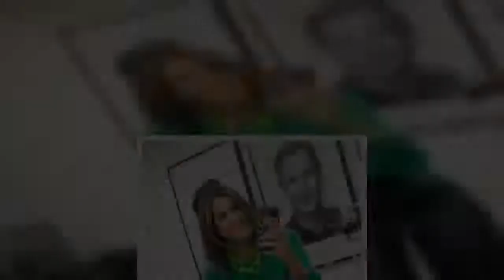Nuria Roca se compra en Zara los pantalones de cuero que enamorarían a doña Letizia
Esta semana han regresado varios programas de televisión tras la pausa de las vacaciones de Navidad, entre ellos, El Hormiguero, donde anoche retomaban su sesión de tertulias Tamara Falcó y . Ambas volvieron a derrochar naturalidad, simpatía y mucho estilo, y curiosamente las dos apostaron por prendas de la que es . Sin embargo, como no podía ser de otra manera, cada una se mantuvo fiel a su estilo personal y, mientras que , la presentadora y combinó sus nuevos pantalones de cuero con prendas y accesorios vibrantes.     Vuelve con fuerza   Desde que participa en el programa de Pablo Motos, la valenciana se ha convertido, casi sin quererlo,, y es que sus siempre llamativos y originales estilismos generan numerosos comentarios. ¿La clave de su armario? No tener miedo a unirse a las últimas tendencias ni a mezclar patrones, colores y texturas, además de, como hemos dicho, optar por. Anoche volvió tras el parón navideño luciendo un favorecedor jersey verde con cuello redondeado, hombros marcados y mangas abullonadas de la firma American Vintage, que combinó con un , pertenecientes a Essentiel Antwerp. Para rematar, se calzó unos stilettos 'megarrepetidos', como ella misma dice, de Balenciaga,  cada vez que se lo pone.     Efecto 'piernas infinitas'   A pesar de que se trataba de la única prenda negra del conjunto, , y es que es un diseño de pura tendencia que podrás copiar fácilmente, puesto que. Si eres de las que piensa que es difícil que un pantalón de cuero estilice la silueta, la presentadora te demuestra todo lo contrario, y es que . Se trata de una pieza de tiro alto y bajo cropped acampanado que logra alargar visualmente las piernas y conseguir . Parece claro que la valenciana ha decidido dejar a un lado los pitillo que tanto ha llevado años atrás, y prefiere decantarse ahora por diseños que se ensanchan en la zona de abajo.    Copia el look   Esta pieza tanto en la web de la firma como en tienda física, y de momento está disponible en todas las tallas. Agrega trabillas para cinturón y bolsillos tipo patch tanto en la zona frontal como en la trasera. Tanto su corte como su efecto cuero nos recuerda inevitablemente al armario de dos de las royals más estilosas del panorama internacional: Máxima de Holanda y doña Letizia, y es que ambas han lucido prendas similares en los últimos años.aunque algo más corto, y curiosamente firmado también por Zara.   Por su parte, la esposa de Felipe VI adora también los diseños de cuero, y tiene desde 2016 un pantalón muy parecido al de Nuria firmado por Uterqüe, también perteneciente a Inditex. Ella los estrenó durante su visita , combinándolos con una sencilla camisa blanca, bolso de mano rosa chicle y stilettos de tiras.    Puedes ver más en la nueva plataforma de vídeo ¡HOLA! PLAY, donde encontrarás programas de cocina, moda, decoración y documentales biográficos de ‘royals’ y ‘celebrities’. ¡No te lo pierdas!